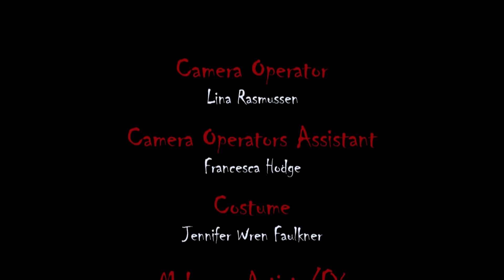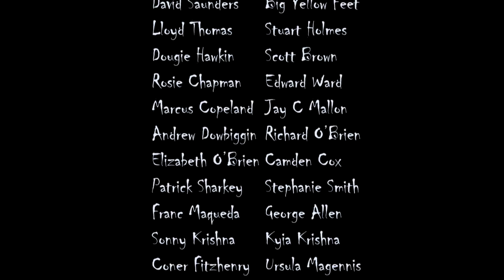Broken Britain (FULL FILM)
Welcome to Britain 2016. No longer a peaceful country. The riots of 2015 have left Britain devastated beyond recognition; Society has collapsed, the military is non existent and Gangs of youths battle to ensure their own groups survival.

Reporter Gayle and her cameraman Chris attempt to document life for Rafe and his gang on a former inner city housing estate , however, it is not long before Chris and Gayle realise that they are way out of their depth as they discover that all is not what it seems on the streets of Broken Britain

 Broken Britain is an Independent horror short produced by MOD Productions follows a news crew as they pursue a gang in Broken Britain.

Starring: David Avery, Oliver Stark, Joe Gooch, Alison Poole, Alex Harvey, Mo Kamara and Kevin Kamara.

Writers: Gary Faulkner, Jennifer Wren and Nathan Thompson
Director: Marcus J. Richardson
Camera Op: Ashley David
Props: Vana Karamanou
Sound Recordist: Louis Szecowka
Editors: Ashley David, Marcus J. Richardson.
VFX: Wayne Heywood.
Producers: Gary Faulkner, Jennifer Wren, Nathan Thompson